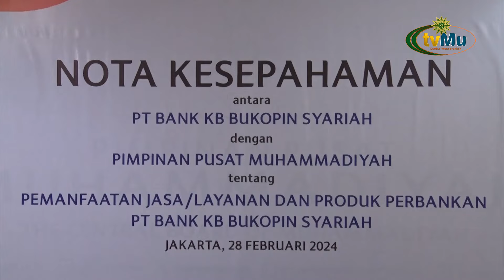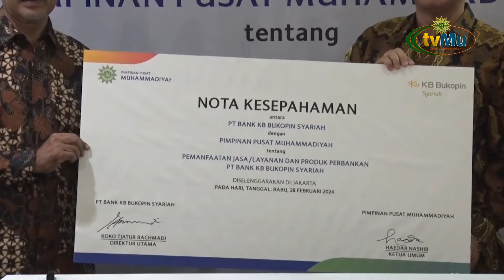MOU Muhammadiyah dengan Bank KB Bukopin Syariah